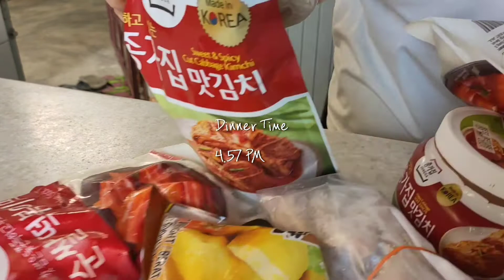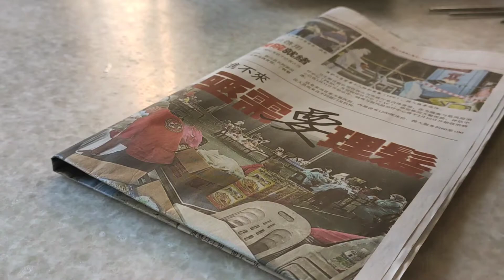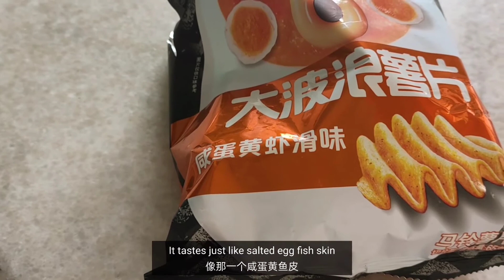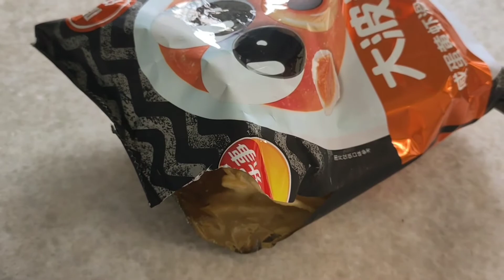(sub) Home Vlog / What I eat in a week / Playing Home Cafe / Cooking Korean food / Tteokbokki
During Chinese New Year, I can't go out to play or visit my family and friends but only stay at home. So I am going to cook a lot of Korean food to satisfied my craving and try out home cafe.